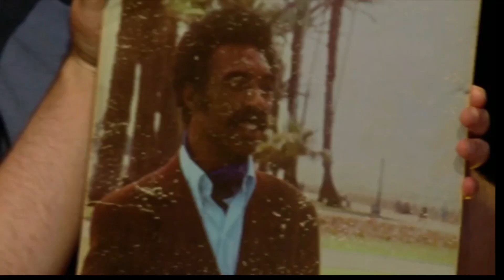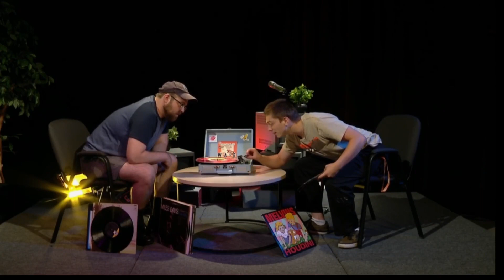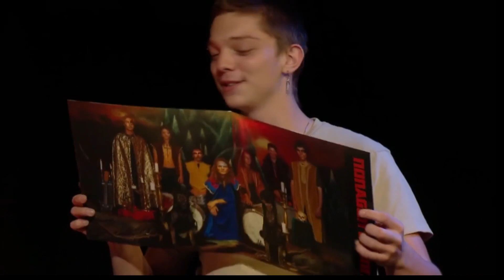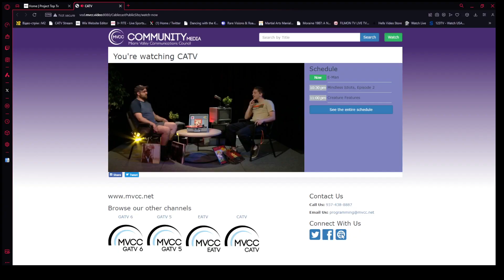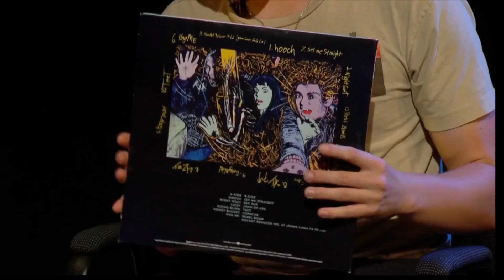Mindless Idiots Episode 2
music television